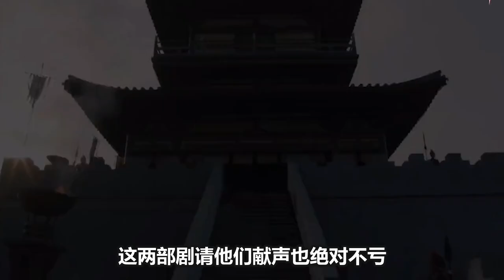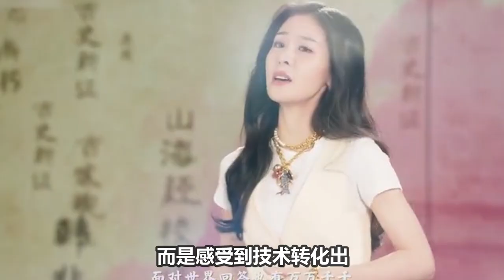【周深】【张碧晨】追剧怎能没有他俩？热剧神曲常年霸榜，开口的那一刻让你瞬间入戏